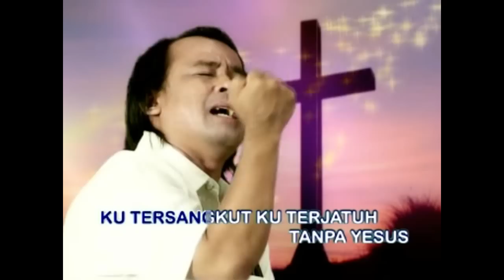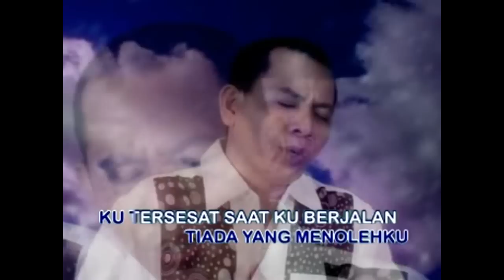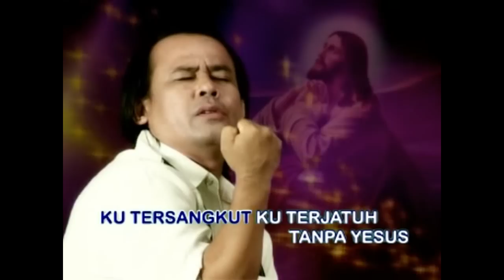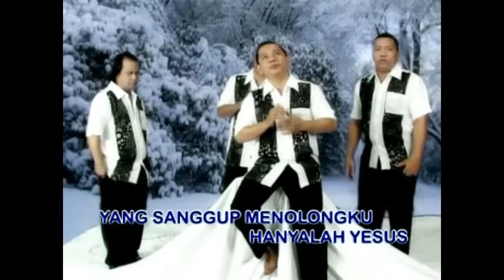Lagu Rohani Pagi - Tak akan sanggup jalan sendiri - Lagu Rohani 2020 - Official Video Music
Penyanyi:
Ameda Voice
Rudy Loho